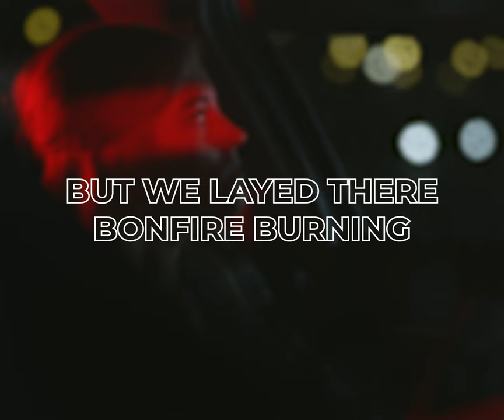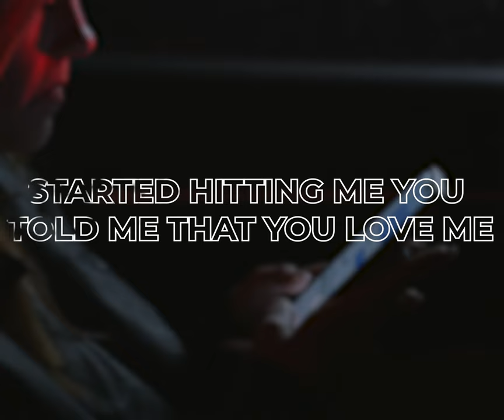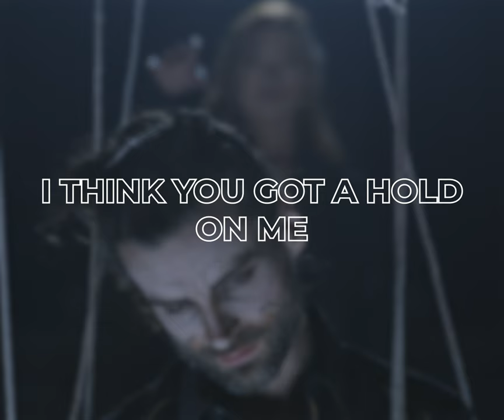Oceans Chest - Let Me Go (Lyric Video)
Meet the band! Connect with Oceans Chest at the link below -

Oceans Chest's new single "Let Me Go" is a powerful and emotional song that explores the difficult and painful aspects of a toxic relationship. With heartfelt lyrics and a haunting melody, the band delves deep into the emotional turmoil of trying to break free from a relationship that is no longer healthy or sustainable.

From the first notes of the opening guitar riff, "Let Me Go" sets a haunting and melancholy tone that perfectly captures the feelings of longing, confusion, and heartache that often accompany toxic relationships. The vocals are raw and emotional, conveying the frustration and despair of someone who feels trapped in a situation they can't escape.

As the song builds to its powerful chorus, the band's passion and intensity are palpable. The lyrics speak to the conflicting emotions of wanting to leave but feeling like you can't, and the chorus is a cathartic release of those pent-up feelings.

Overall, "Let Me Go" is a beautifully crafted and emotionally resonant song that will undoubtedly strike a chord with anyone who has ever experienced the pain of a toxic relationship. With its powerful vocals, haunting melody, and raw emotional power, it's a single that is sure to leave a lasting impression on listeners.